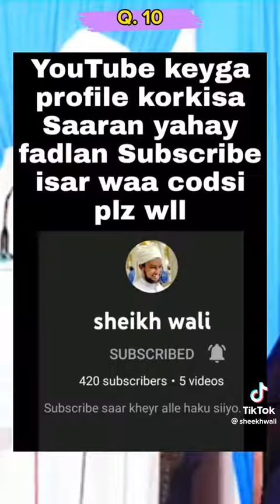sheekh xuseen cali jabuuti